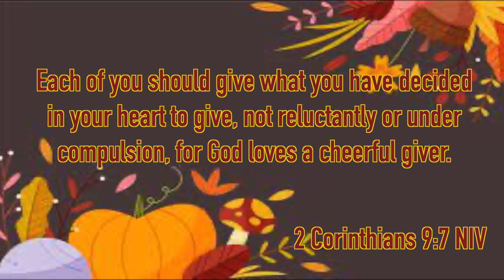Thanksgiving 2021: Food Drive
Sandra, Lucky, and Diamond are taking time out of their Thanksgiving morning to serve at the food drive. Sandra reminds the girls about the importance of giving. Watch as they do the Lords work.

Each of you should give what you have decided in your heart to give, not reluctantly or under compulsion, for God loves a cheerful giver.
2 Corinthians 9:7 NIV

Questions:

1. What is one way you show your giving spirit?

2. What is your favorite Thanksgiving food?